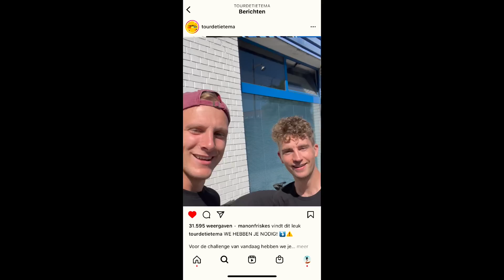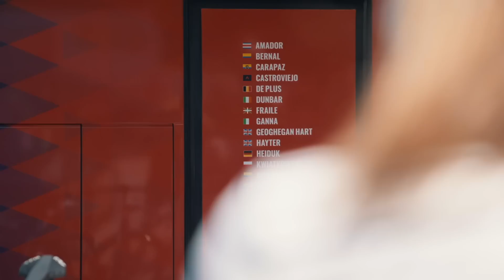TOUR SOUVENIRS VERZAMELEN [+ WINACTIE!] 🍼 | TOUR DE FRANCE 2022 #4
Niet iedereen kan bij een Tour-etappe zijn om zijn wens uit te laten komen. Dus daarom gaan wij voor jou op pad om souvenirs te verzamelen!

 DROP JE CHALLENGE🤪 IN DE COMMENTS! ⤵️

🙏🏻 Met dank aan onze teamsponsoren!
Bingoal
Garmin / ŠKODA / endore
Cyclon  /  Shimano  /  Cervélo  /  Eurosport nutrition  /  Amstel